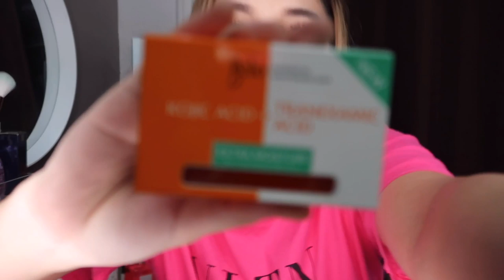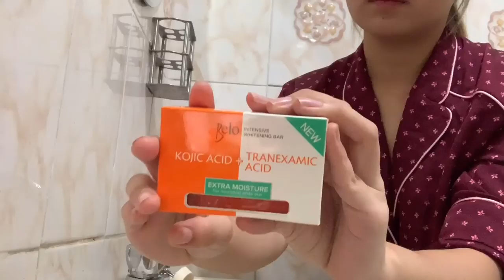Belo Extra Moisture Kojic Soap Review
I was really fan of kojic soap since then.
 I thought  it was going to be like other products that would make your skin dry. but when i tried the belo intensive whitening bar with tranexamic acid it doesn't leave my skin dry unlike other kojic soaps.